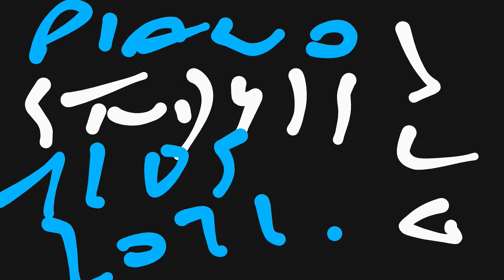Piano Korg b2n par moi même !!! Administrations !!! 12052022 !!! J.L.G Study's !!!! J.L.G